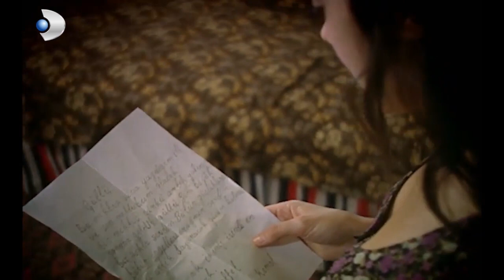Güllü ve Kemal Ayrıldı! - Hanımın Çiftliği 4.Bölüm